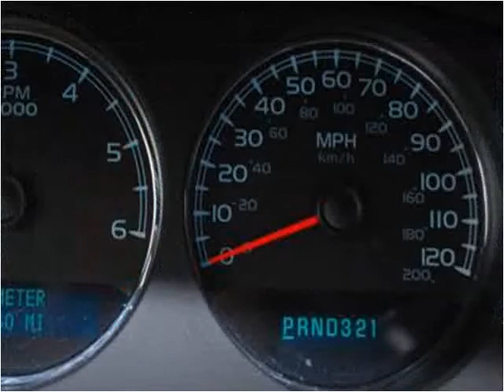2008 Chevrolet Silverado 1500 Used Cars Accident MD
This 2008 Chevrolet Silverado 1500 is available from Randy Butler Pre-Owned.